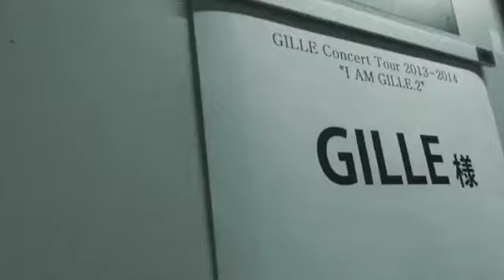GILLE(JILLE) - MONKEY MAGIC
From The Album "I AM GILLE. 3"(2014)
I Love GILLE.